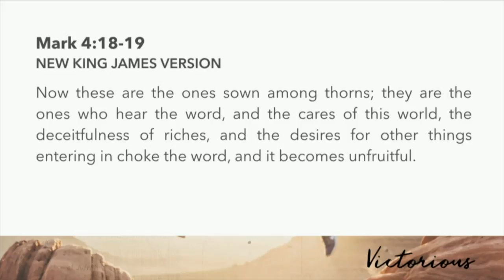Starts In The Heart | Mark 4:1-20